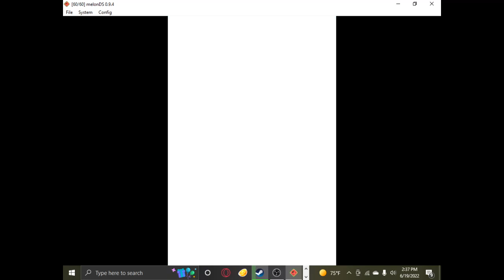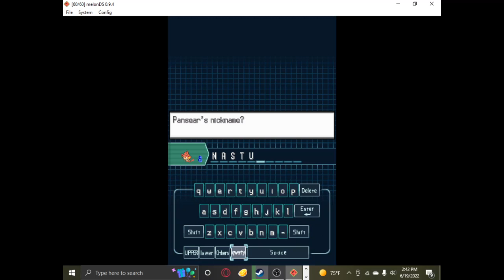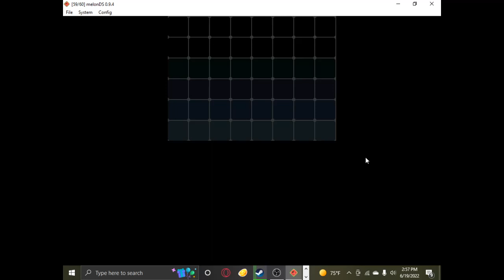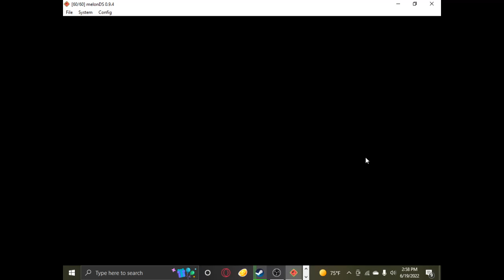pokemon white nuzlocke ep 5 (all caught up)